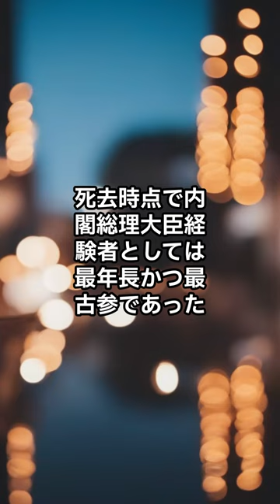【内閣総理大臣】阿部信行の人生を一気に紹介！